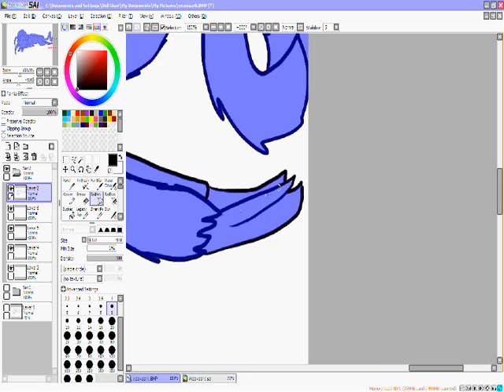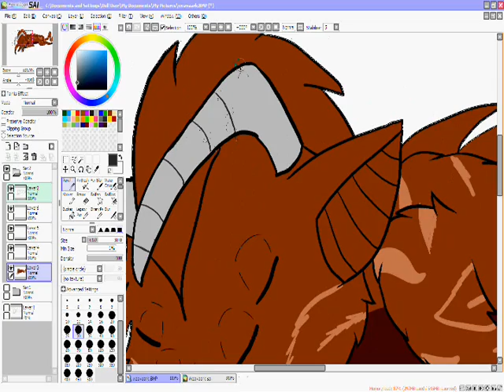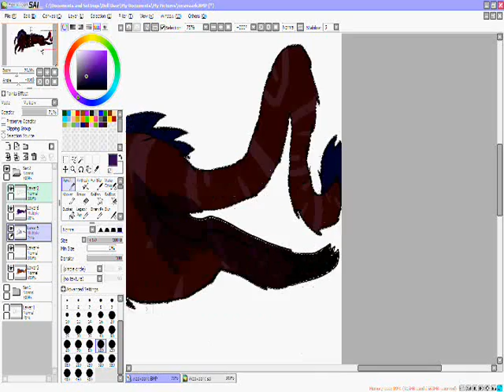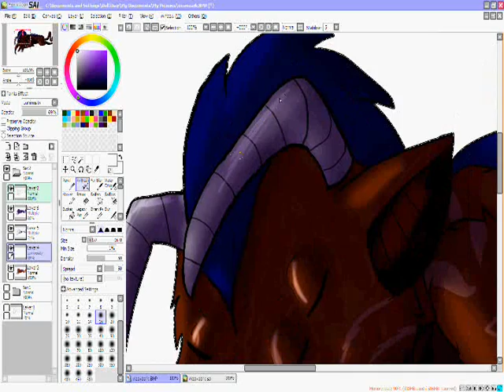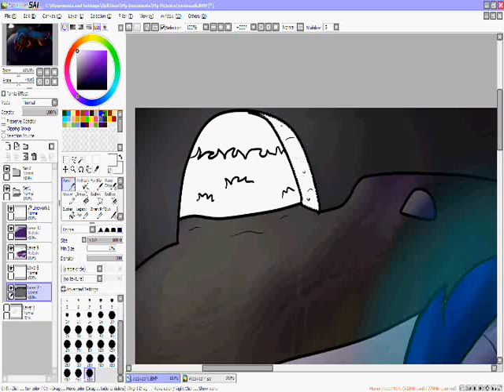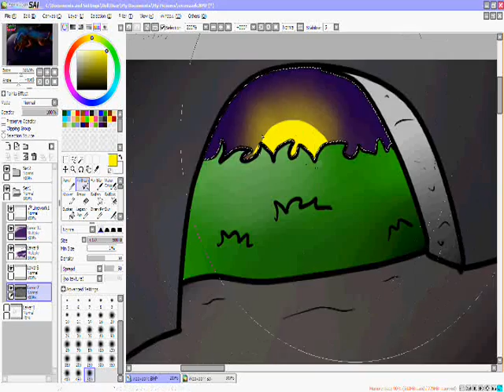Sleepy Weavaark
It's a character of my own creation! =owo=
weavaarks are mine
songs:
I am a pirate and you are a princess by playradioplay
Fluttershy fandub by LilyPichu